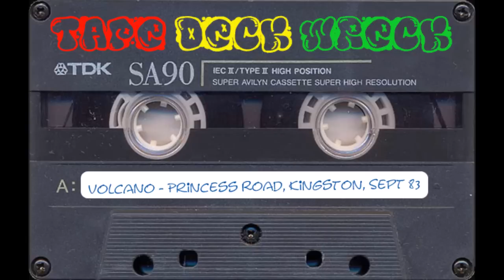Volcano - Princess Road, Sept 1983 90min version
Volcano - Princess Road, Kingston, September 1983
Thanks Again